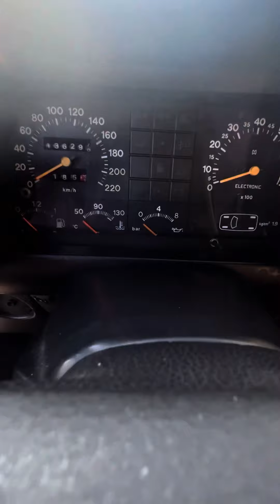Fiat Uno SX 1985 à venda 31 9-8836-9733 Gustavo Brasil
Fiat Uno SX 1985

Versão de acabamento rara para época, é o modelo que antecede os esportivos R. Carro com boa estrutura, mas para restauração, com detalhes a serem corrigidos de pintura e carroceria. Lanternas e faróis no padrão correto.

Rodas originais e datadas, e pneus em bom estado.

Interior original em bom estado, painel completo e volante original esportivo. Tabelier já foi encapado.

Motor original e em bom estado.

Documentação em dia, possui placa preta.

Confira as informações e baterias de fotos do carro em nosso (Gustavo Brasil) 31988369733